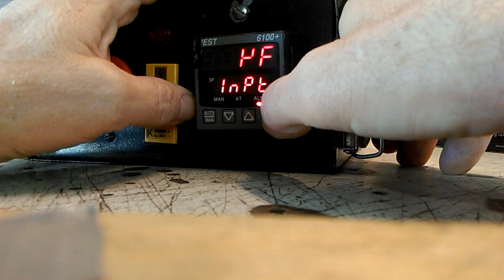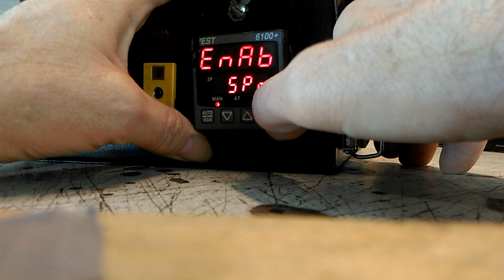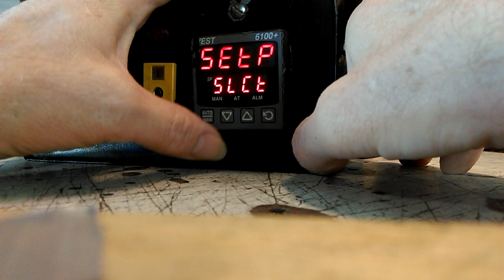West 6100+ "Goto conf" reprogram.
How to reprogram West 6100+ when option one fails on start-up.